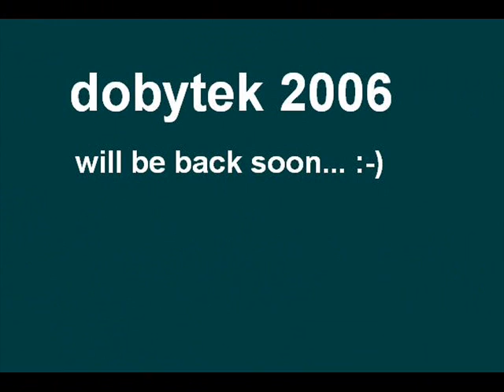DJ Hooligan - B.O.T.T.R.O.P & my favourite disco dancers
I was drunk and I have decided to make a brand new movie with my favourite disco dancers. I hope you will enjoy it :-)